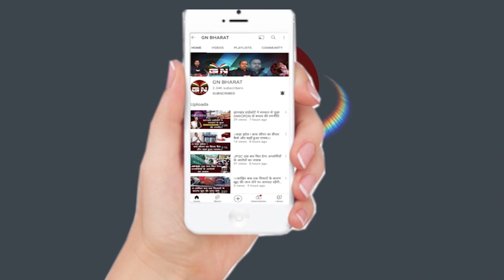राहुल गांधी के सदस्यता जाने पर AJSU ने कहा- बड़े नेता से गैर जिम्मेदार बयान की उम्मीद नहीं थी